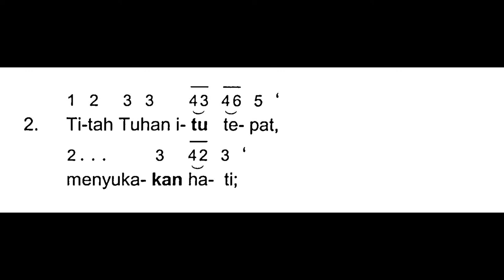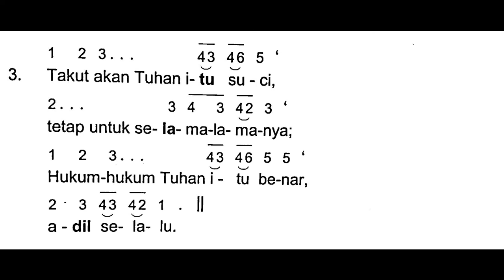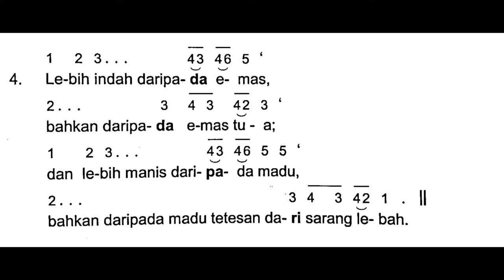[edisi baru] SESUDAH BACAAN KEENAM - MALAM PASKAH |Mazmur Tanggapan - Sabtu, 16 April 2022 | Thn ABC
Shalom!